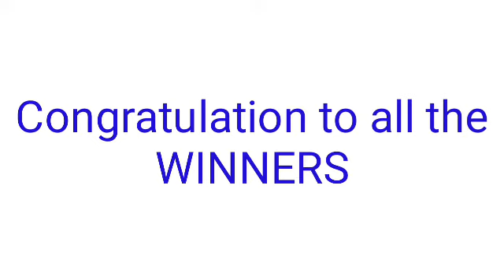STL - CAVITE January 16, 2022 3RD DRAW RESULT